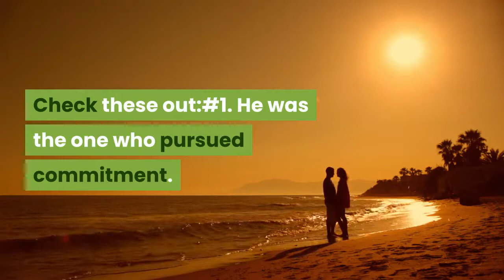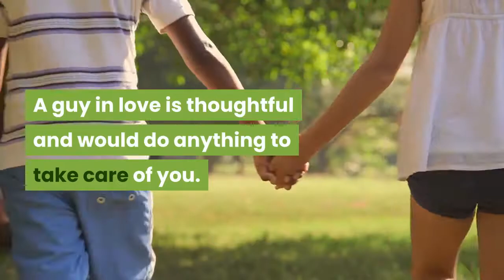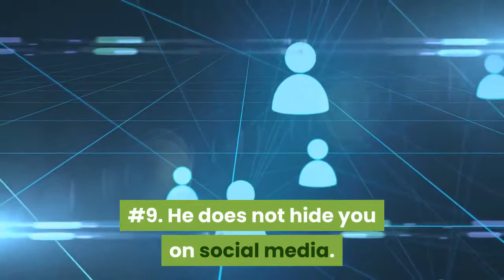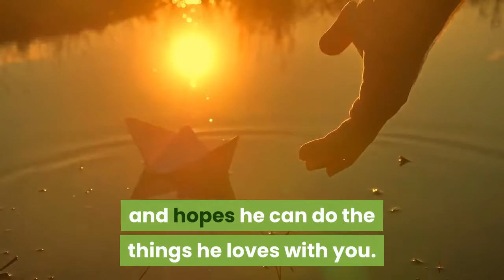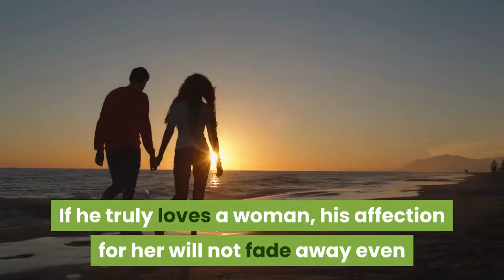Relationship Advice :16 Signs Your Boyfriend is Serious About You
If you’re dating a guy who you like or even love, you might wonder if he’s as into the relationship as you are. Sure he might buy you flowers and call you all the time, but does he see a future together? Luckily, there are several signs that can help you determine if your boyfriend is serious about you. Consider his words, actions, and your history together to assess how attached he is to you.
Wondering if your man is getting serious about your relationship? Wouldn't it be nice to know if you're both on the same page about your budding and blooming connection with one another?

So you’ve been dating this man for a while, and things are progressing. Still, you’re wondering how to tell if a guy is serious about you so you don’t waste your precious time if he’s not.
Short of actually asking him, how can you know if a guy is serious about you? What should you look for? What are the signs?
If your boyfriend exhibits some of these signs of how to tell if a guy is serious about you, then you’re golden.
In this video you can watch Relationship Advice: 16 Signs Your Boyfriend is Serious About You...